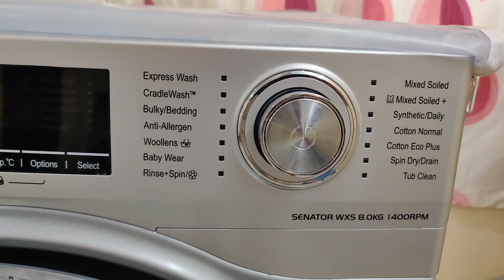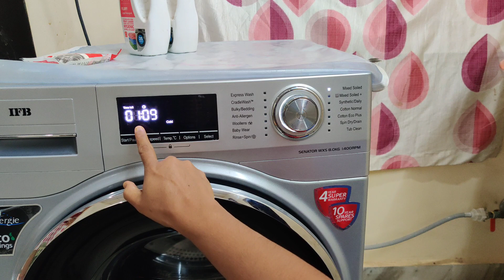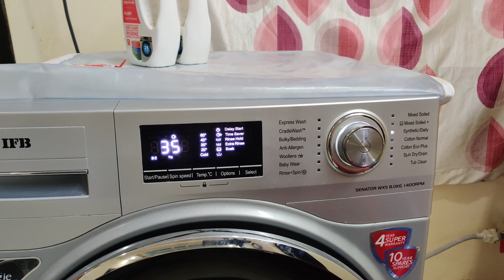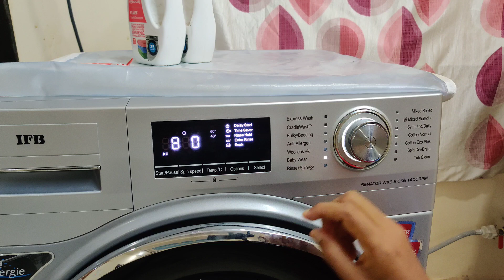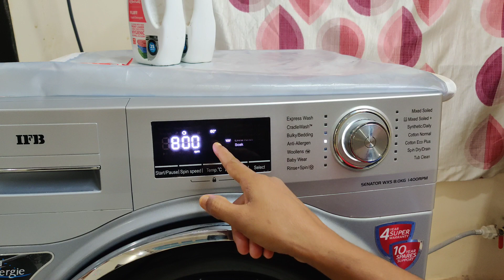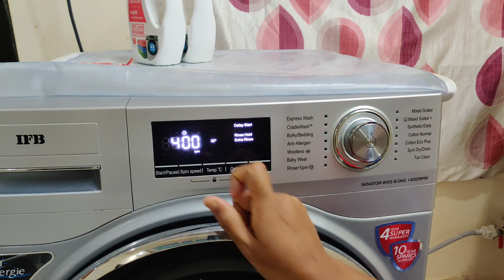IFB 8 Kg Front Load Washing Machine Clear Demo In Telugu //How To Use IFB Front Load Fully Automatic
LGFULLYAUTOMATICWASHINGMACHINE DEMO
HOWTOWASHCLOTHESINSEMI AUTOMATIC WASHING MACHINE
LGSEMIAUTOMATICWASHINGMACHINE DEMO

IFB Front Load Washing Machine Demo || How To Use Front Load Washing Machine Fully Automatic Washer

IFB Washing Mechine Tub Cleaning In Telugu// Tub Clean Process Using Descal Powder// Tub - Cleaning

వాషింగ్ మెషిన్ టబ్ క్లీన్ Washing Machine Tub Cleaning | How To Clean Washing Machine // Front Load

Tips To Wash Clothes In Washing Machine//WashingMachine Use In Telugu How-to Wash Clothes In Machine

How To Clean Front Load Washing Machine | Super Cleaning Tips | Front Load Washing Machine Cleaning

Washing Machine Using Best 12 Tips // Washing Machine Tips // How To Wash Clothes In Washing Machine